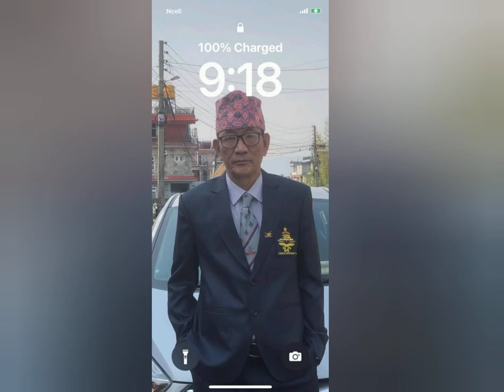Subdar Krishna Bahadur Gurung